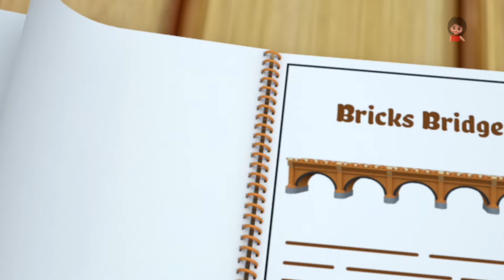Humpty Dumpty Sat On A Wall + More Nursery Rhymes for Kids